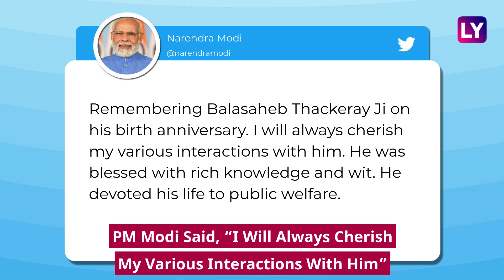Bal Thackeray Birth Anniversary 2023: PM Narendra Modi Remembers The Shiv Sena Founder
Prime Minister Narendra Modi remembered Shiv Sena founder Bal Thackeray on his birth anniversary. January 23, 2023 marks Bal Thackeray’s 97th birth anniversary. PM Modi said, “I will always cherish my various interactions with him.” PM Modi added, “He was blessed with rich knowledge and wit. He devoted his life to public welfare.” Bal Thackeray was born on January 23, 1926, in Pune. Watch the video to know more about Bal Thackeray.